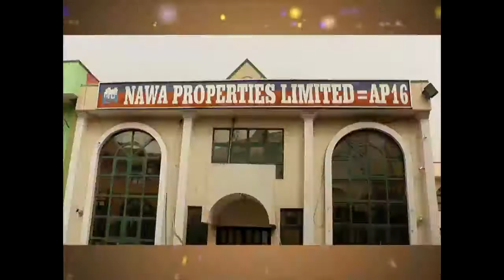DAY 3 DR TAJUDEEN 2019 RAMADAN TAFSIR